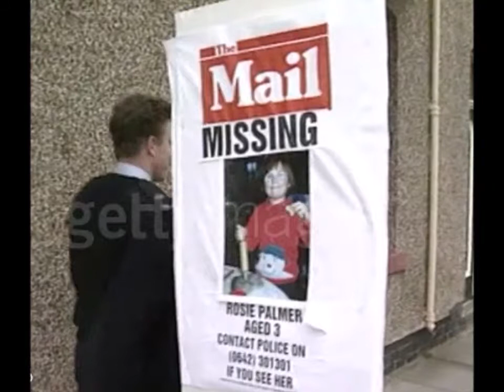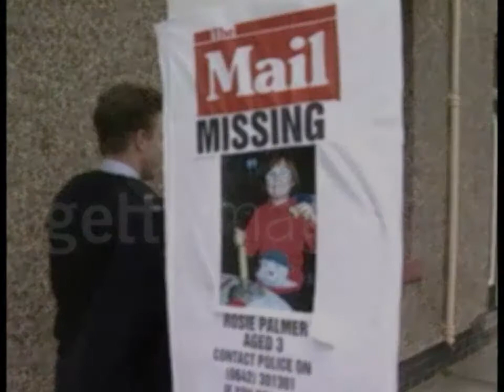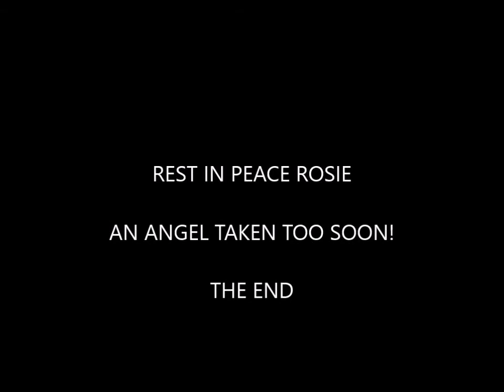THE ROSIE PALMER STORY (MURDER VICTIM)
The murder of a british child.